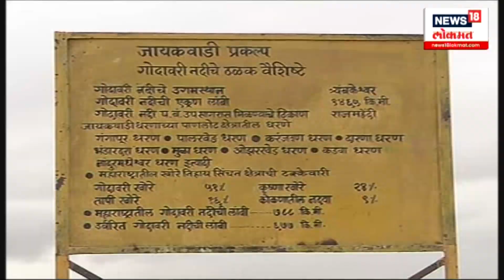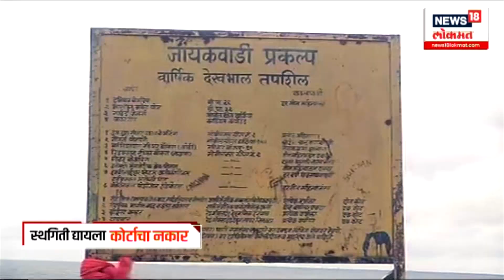Jayakwadi Water Case। जायकवाडीचा मुद्दा हाय कोर्टात, पाण्यावरून सुरु झालं राजकारण | N18V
नाशिक आणि नगर जिल्ह्यातून जायकवाडीला पाणी सोडण्याचा मुद्दा कोर्टात पोहोचलाय. कोर्टानं या प्रकरणी 5 डिसेंबरला पुढील सुनावणी ठेवलीय. तर पाण्याच्या मुद्यावरून प्रादेशिक वाद पेटल्यानं आता जोरदार राजकारणही सुरू झालंय. पाहूयात हा रिपोर्ट...